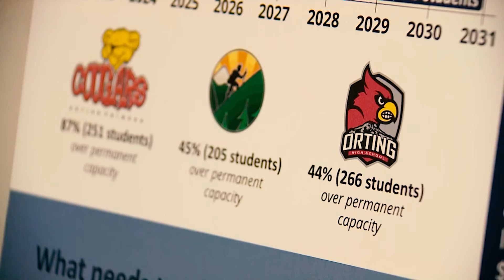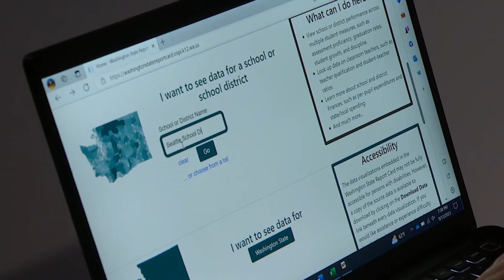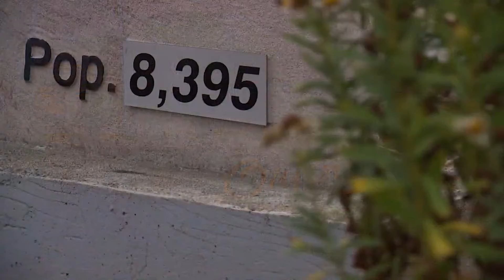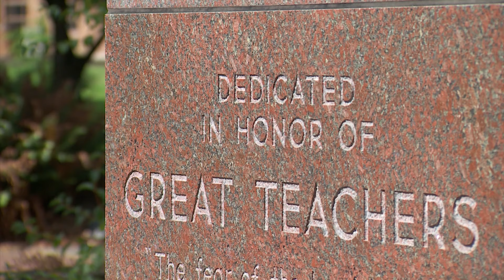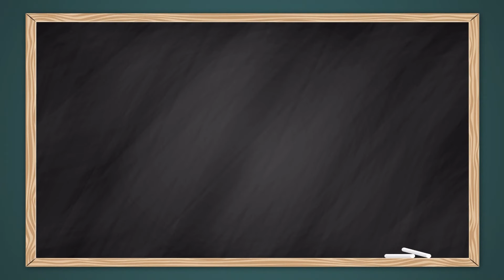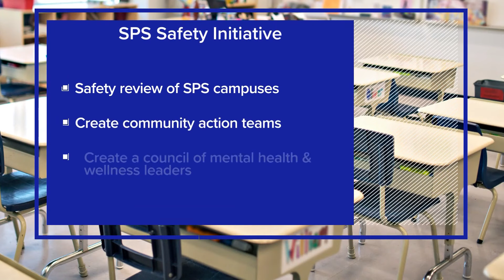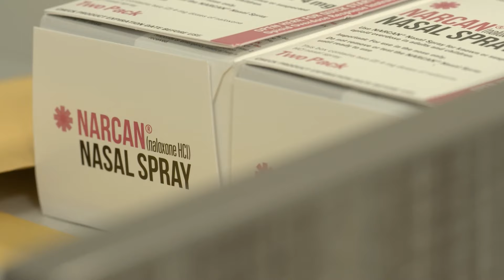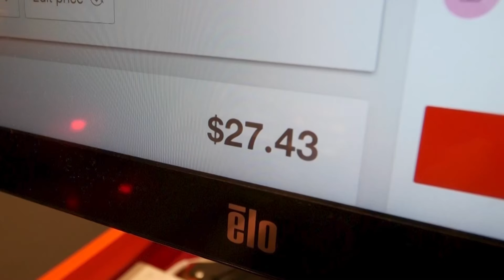State of our schools: Where Washington is thriving – and struggling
As Washington schools adjust to a post-pandemic landscape, they are dealing with shifting enrollment, which impacts funding, and an increased focus on student safety
00:00 Introduction
01:09 Washington's missing students
05:57 Rural student enrollment increasing
08:39 Changing curriculum post pandemic
10:49 How some districts are attracting new teachers
13:18 New Bellevue superintendent has deep roots in his community
16:13 How school funding is collected and allocated
21:03 The cost of investigating school threats
22:07 How safe do students feel?
23:51 Supporting kids' mental health
25:55 The fentanyl crisis in our schools
26:46 The use of artificial intelligence in classrooms
28:24 The rising cost of school supplies